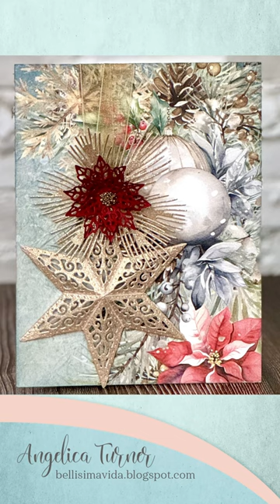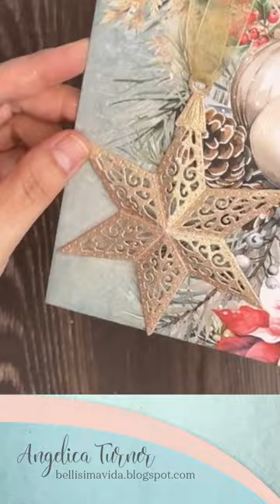Stars 2 Card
I used die #2158 Joyous Ornament - Stars 2 from Elizabeth Craft Designs to create this elegant Christmas card.

When you shop with my Affiliate Link you get a 10% discount on your entire order with code BELLISIMAVIDA at checkout, and I will earn a small commission on the sale.